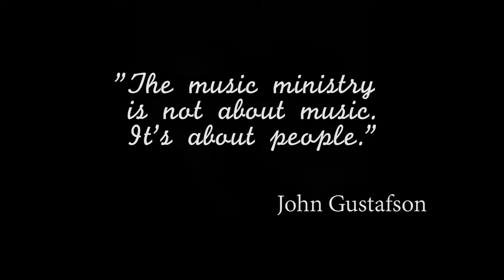Promo #11 "Stories" - John Gustafson: An Idea Takes Shape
The beginnings of The Certain Sounds. Gus talks about how his vision starts to germinate in his mind after seeing a group perform at Van Nuys High school. He took that model and added his own little twist to reach the local community. It’s about people. With patience and faithfulness, God flourishes the ministry. Within two years, The Certain Sounds organization expands to reach the international community, traveling the world with the gospel message of Jesus Christ.

Register now for "The Certain Sounds Tours Reunion 2015" by going to the Facebook page of the same title. ALL the information is there. The Tours Reunion takes place on May 1-3, 2015. Open to the public, Saturday May 2, 2015 will be a time of celebration with the Certain Sound Singers, Band, Mac Team and Character Company and Support Team. All the years from 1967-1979 will be under one roof. Your high school or college reunion doesn't even come close!!! This will be THE BIGGEST and THE BEST Reunion yet!!!